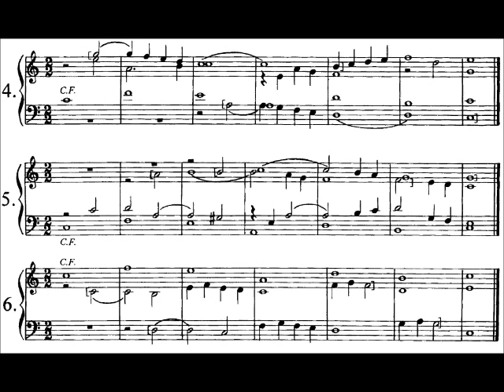Anatoly Lyadov (1855-1914): "12 Canons on a Cantus Firmus," Nos. 4-6 (1914)